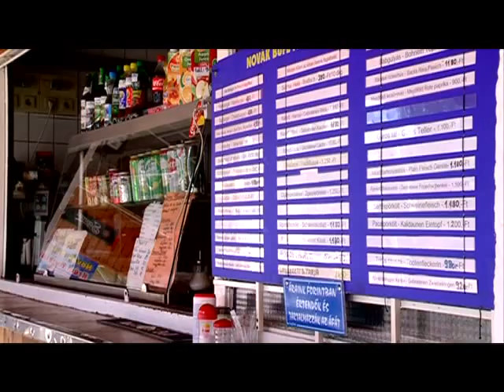Hűsölünk a hőségben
A meteorológiai szolgálat másodfokú figyelmeztetést adott ki a főváros területére és tizennyolc megyére, köztük Fejérre is. A kánikulában sokan keresnek felfrissülést a strandokon. Az idei szezon a tapasztalat szerint jónak mondható, a nagy hőség miatt a tóparti büféknek és vendéglátóhelyeknek is nagy volt a forgalma, és a strandok látogatottságát is növelte a meleg.